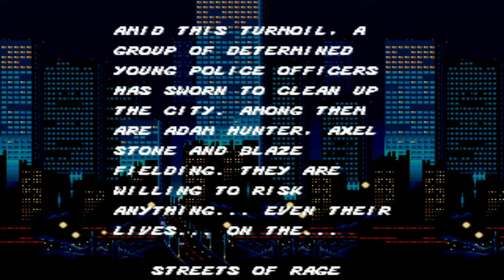Streets of Rage - Sunday Supplemental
We're breathing life back into an old segment here at PlayersDisconnected - SUNDAY SUPPLEMENTAL! Flash back with us into this classic from the childhood of Maxwell with he and Gonz. We're a sassy cop cleaning up a world rife with poor fashion choices. Hopefully we can survive, on, THE STREETS OF RAGE!